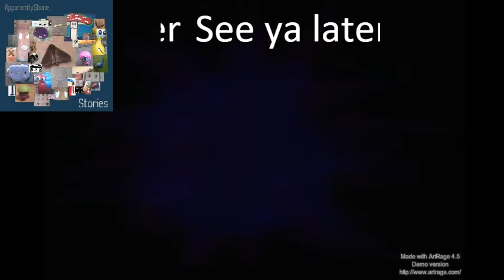The Heart of Orr: Guild Wars 2 ep 46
hello everyone today we go to the heart of Orr and kill another eye.